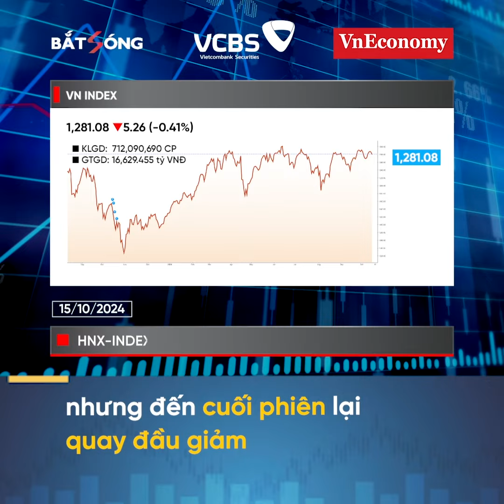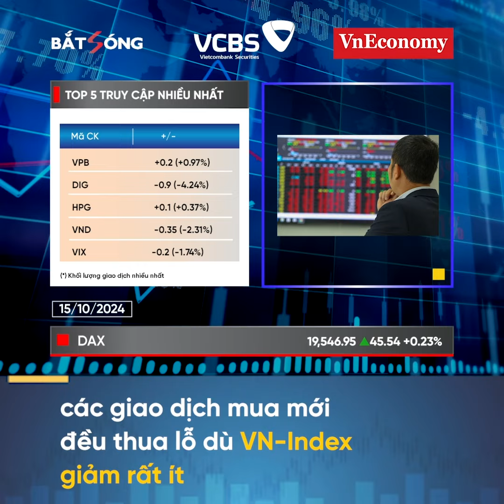Bản tin Bắt sóng Chứng Khoán 15/10/24 | VnEconomy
Sáng tăng chiều lại quay đầu
Cổ cánh đỏ lửa, tiền đâu không vào?